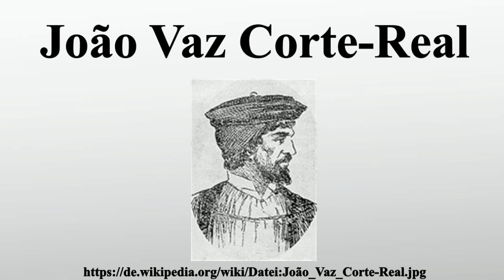João Vaz Corte-Real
Vielen Dank für Ihre Unterstützung:

João Vaz Corte-Real war ein adliger Ritter und Seefahrer aus Portugal.Er war der Sohn von Vasco Anês Corte Real, der bereits seit 1450 auf der Azoreninsel Terceira lebte.

Bild-Copyright-Informationen
Urheber Info: Unknown of the 19th century